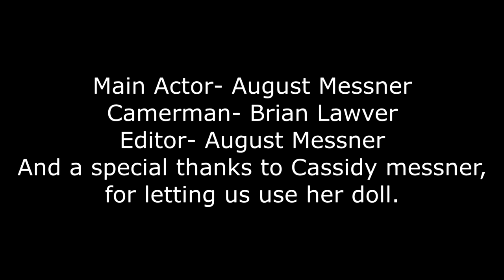Death Baby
A Film@STEM production
Created by 8th grade students at The STEM Academy in Savannah, GA